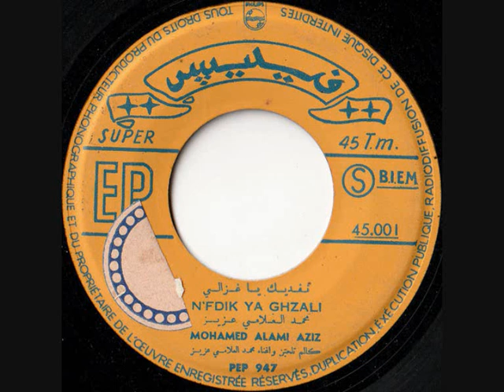Mohamed Alami Aziz - N'Fdik Ya Ghzali part.2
Philips - 45.001 - France
A Side

Fabriqué en France
Microsillon standard haute qualité
Imprimerie : J. Marx et Cie - Paris 15è - 38
Special thanks to Ahmed M.